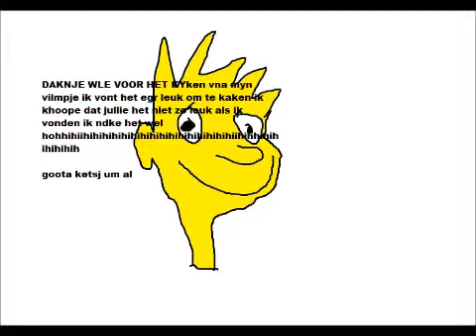kai van beyblades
aks